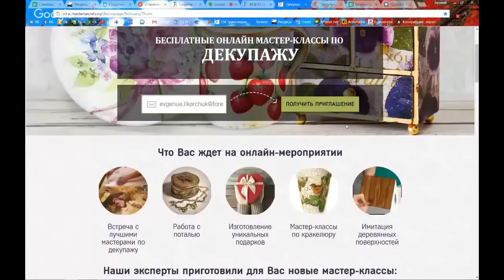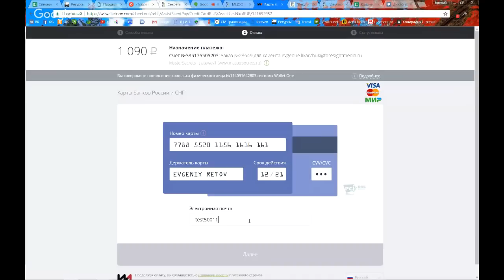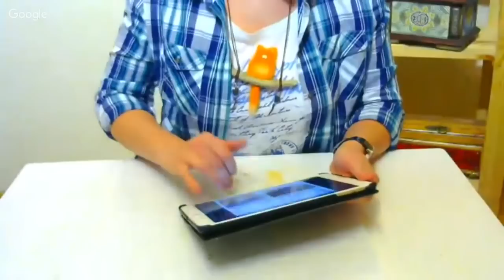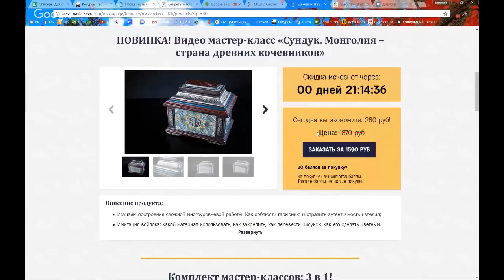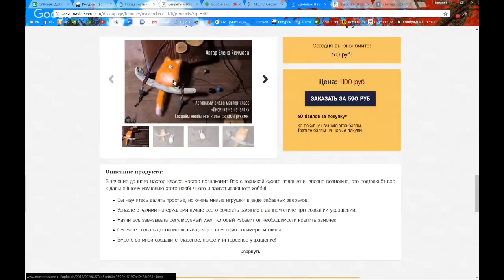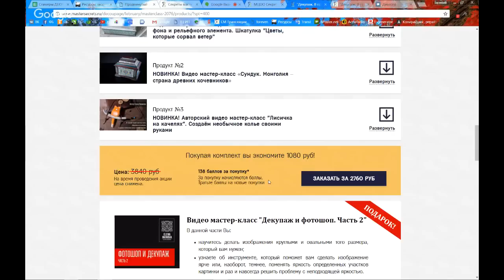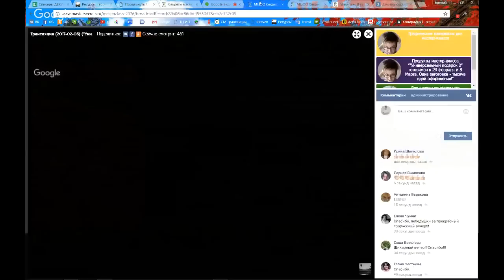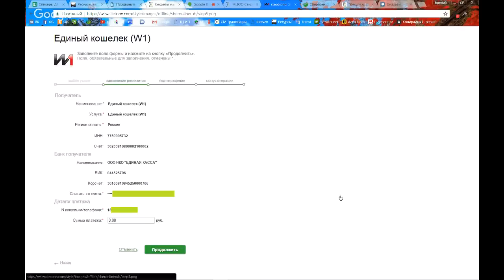Якимова Елена Универсальный подарок. 02 06 2017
Другие мастер-классы Вы найдете на нашем сайте.